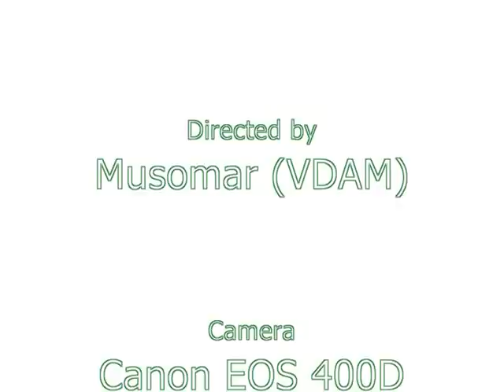Kasih Tak Terucap (Fer & Lela)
Siti Zaleha Abdul Manap (Lela) and Mohd Ferdaus Abdul Ghani (Fer) were married at the home of the bride at Felda Sungai Retang, Jerantut, Pahang, Malaysia on the morning of Saturday, October 25, 2008. The nikah ceremony was performed in the sign language, as both are mutes. The young couple carried themselves gracefully through the ceremonies.